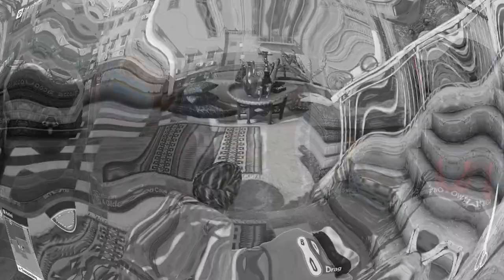A Massage to Die For (Hitman)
Hello everyone, I'm back with another video game series, Hitman!

We are now in the third stage, and it looks like it's going to be a riot.

We walk the streets of the Middle East and reach out and touch a few people.